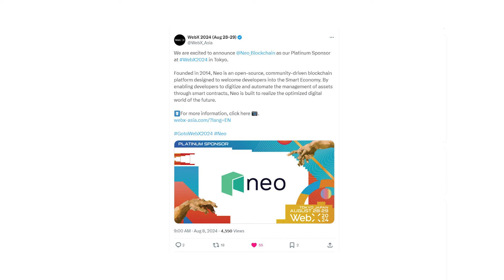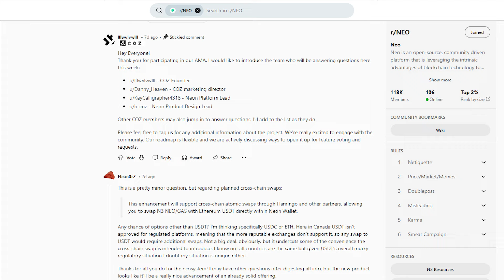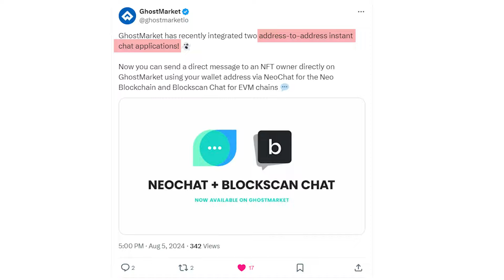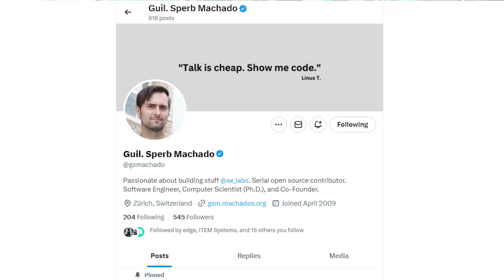NEO BLOCKCHAIN NEWS – August 5 - August 11: GhostMarket NFT marketplace launches "Lucky Buy" feature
Catch up on all your Neo ecosystem news with our Week in Review for August 5 through August 11, 2024.

Timestamps:
0:35 - Neo X Audit
0:53 - WebX
1:28 - COZ AMA
1:56 - GhostMarket
2:52 - Neo SPCC
3:20 - Crypto Coffee & Blockchain Beer
3:57 - Events